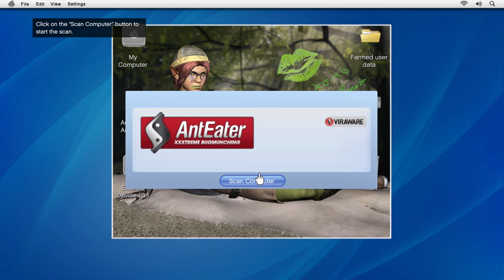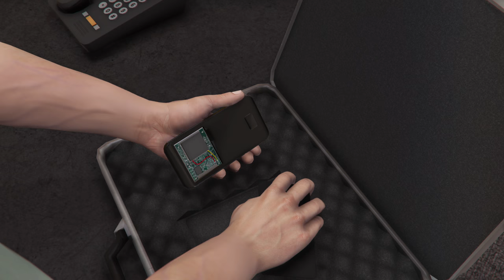Grand Theft Auto 5 } story part 4 _ Xbox One X gameplay